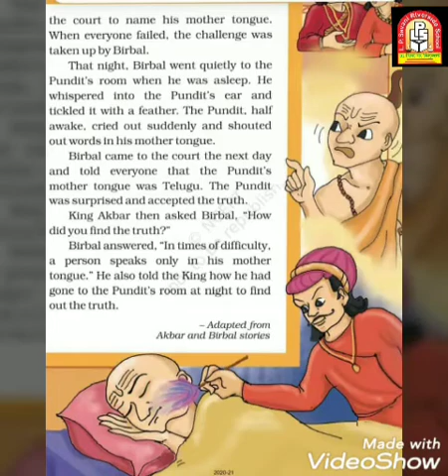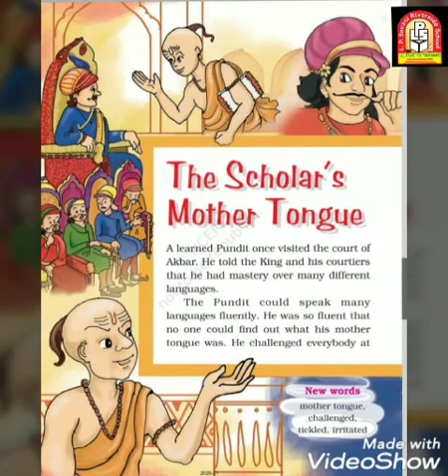LPSRS - Std 4-A /English /Lesson 6 The Scholar's Mother Tongue /Topic :-Explanation (01-08-2020)